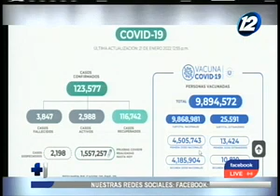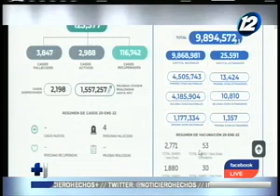Revisamos la situación nacional sobre el avance del COVID-19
El Salvador registra 123.577 casos confirmados de contagios

La cifra de personas fallecidas se ubica en 3.847 víctimas fatales. Los pacientes que han logrado recuperarse ya suman los 116.742.